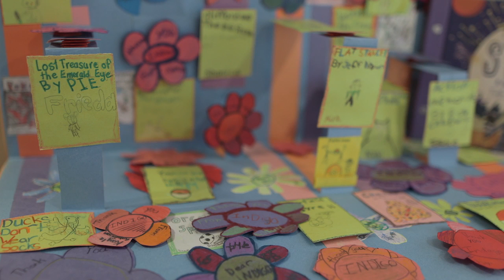Indigo Love of Reading Grant Day Celebrations in Alberta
Thank you Alberta! Your support of the Indigo Love of Reading Foundation's Literacy Fund grant has provided over 1.6 million books for children across the country.